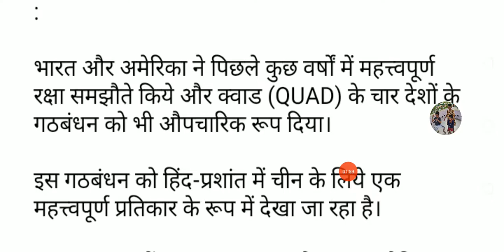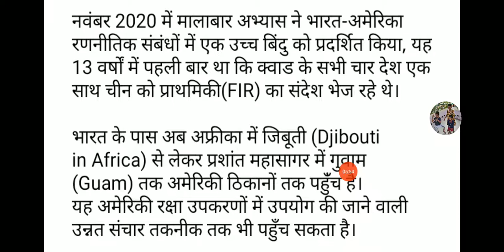HCS MAINS - 2021 - INDIA & AMERICA RELATIONSHIP